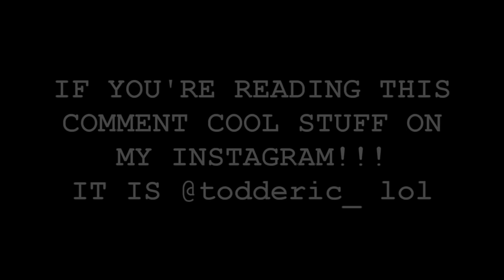PICKING ON DAVID (in a cute way)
Just some kids acting crazy!! plus we throw a wine bottle around lol